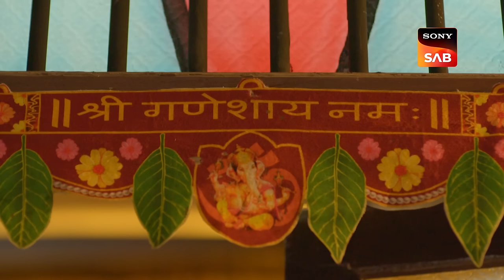Radha Gets Her Home - Pushpa Impossible - Ep 160 - Full Episode - 10 Dec 2022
Episode 160: Radha Gets Her Home
Pushpa takes everyone by surprise when she tells the members that Bapodra is innocent in the case of Radha Kaaku. It was Kaaku's own family who betrayed her trust and sold her house after they got her into the old age home. Bapodra tells everyone the truth that Pranav came to him and asked him to sell the house and he only agreed after he saw Pushpa and Kaaku's signatures. Bapodra gives the home back to Kaaku. But Kaaku is traumatized and in shock as she cannot believe her own son will treat her like this. Can Pushpa console her?